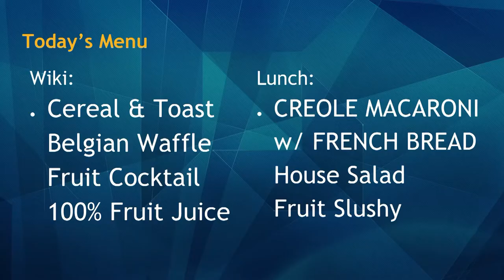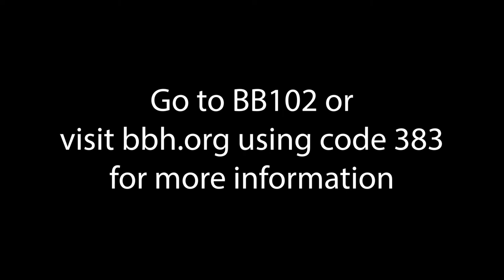12/20/2018 KVIKS Bulletin